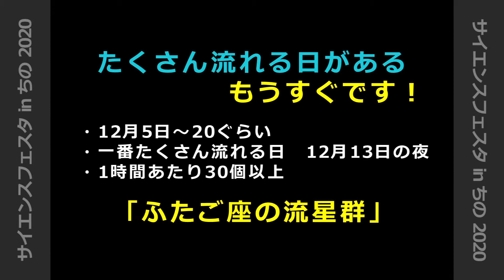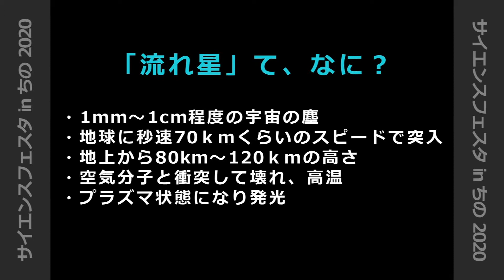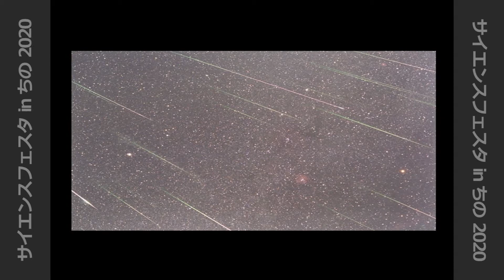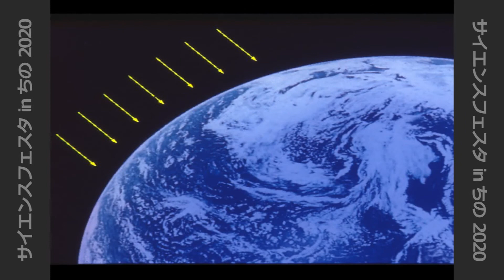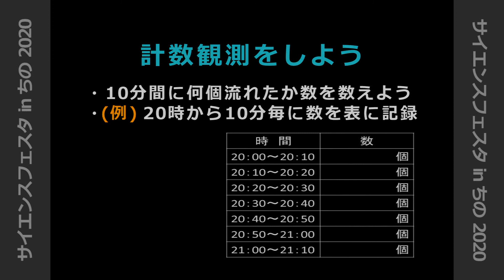「流れ星を見よう」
サイエンスフェスタ in ちの 2020動画。
八ヶ岳総合博物館市民研究員「天文グループ」の皆さんによる「流れ星を見よう」。
流れ星の仕組みやこれから見ることができる「ふたご座流星群」について、やさしく解説します。

サイエンスフェスタinちの2020は今年度オンラインでの開催となりました。
オンラインでも楽しめる企画を参加団体がそれぞれ考えました。

ビーナネットChinoのサイエンスフェスタ in ちの2020のまとめページからほかの団体の動画も閲覧してみてください。